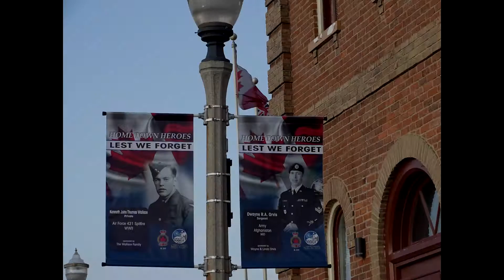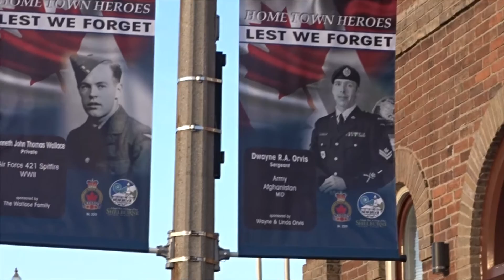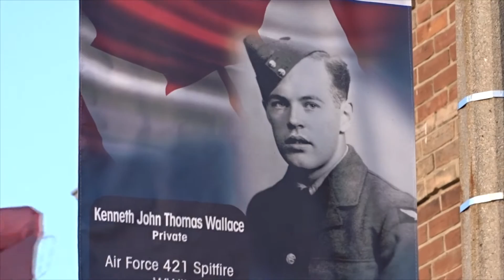Veterans of Shelburne ON, Honored With Hometown Hero Banners 2016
Shelburne Ontario, a quaint little town filled with character and history can now boast of a tribute to their beloved Veterans that has not been seen in their town before. The Town Of Shelburne & Shelburne's Royal Canadian Legion 220 Branch, produced a Hometown Hero Project to be proud of. Nostalgic pride now fills Shelburne's Main Street as on every light post hangs a banner of a beloved veteran, 26 in all for 2016! When removed, the banners will hang in Shelburne's Royal Canadian Legion 220 Branch forever.